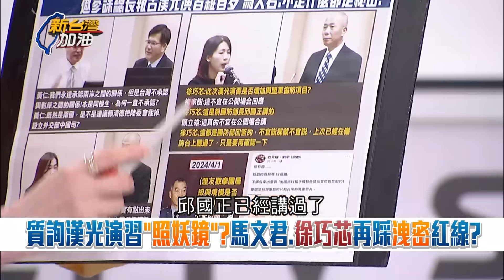【精華】苦苓質疑馬文君.徐巧芯: 是不是在幫中共提問? 藍委要求國防資料與機密 鍾小平護航"中共能探知的遠超過馬.芯問的" 苦苓.3Q齊反駁!｜許貴雅主持｜【新台灣加油】20240627｜三立新聞台